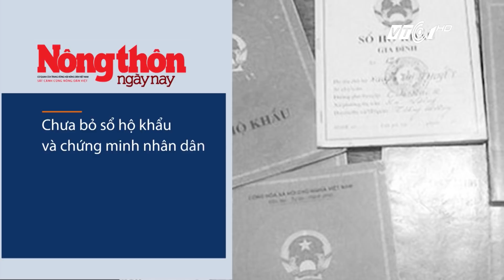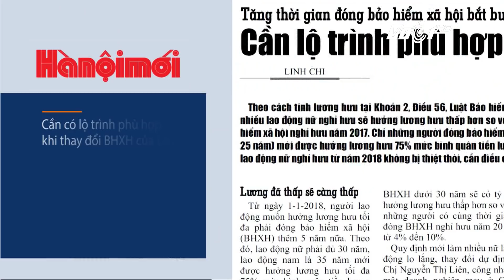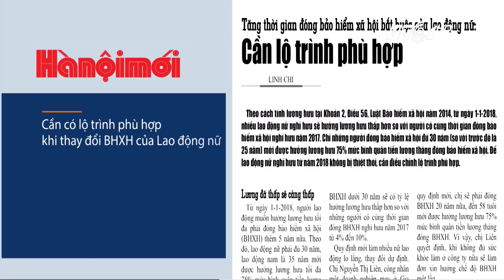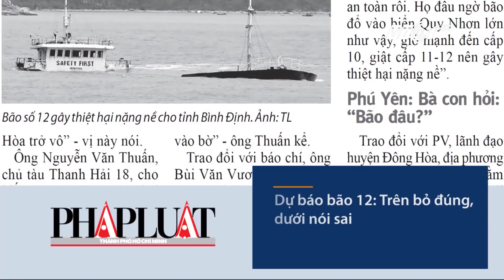VTC Tin Mới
VTC1 | Điểm báo 08h00 ngày 08/11/2017 trên kênh VTC1 có những tin đáng chú ý sau:

- Chưa bỏ sổ hộ khẩu và chứng minh nhân dân
- Sự thật nào sau những cốc sữa ngô... tinh dầu?
- Cần có lộ trình phù hợp khi thay đổi BHXH của Lao động nữ
- Dự báo bão 12: Trên bảo đúng, dưới nói sai